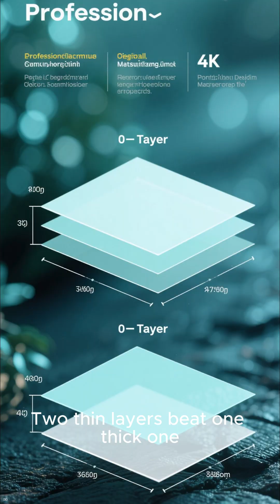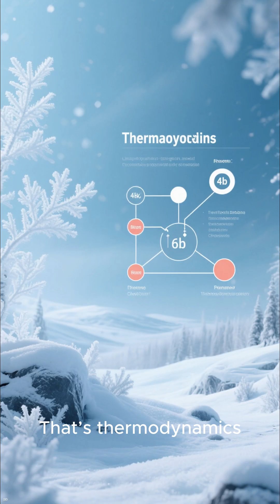The Science Backed Way to Stay Warm in Winter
Staying warm in winter isn’t about “toughing it out” — it’s about physics.

In this short, we break down:
• what materials actually keep you warm
• how to layer properly
• why cotton makes you colder
• and how to stop heat escaping outdoors

This is practical, science-based advice you can use immediately.

🚀 Orbit Orange — Big Questions. Clean Science. Occasional Dry Humour.

We explore the universe’s wildest “what-if” scenarios:
What happens if the Sun goes out, the Earth stops spinning, or a black hole drifts a bit too close?

Fast, clear, fact-based explainers — with the occasional touch of dry British wit to keep things human.

If you want cosmic catastrophes, simple physics, and science that gets to the point, this is your place.

Orbit Orange — science that hits fast (with the odd cheeky line).